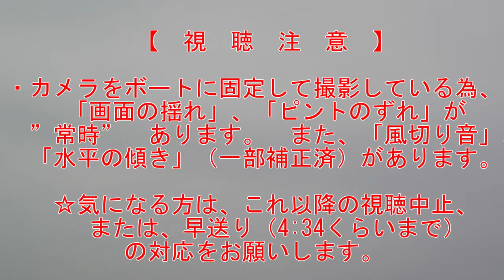琵琶湖の上で ランチは何だ！人工島水路【視聴注意】June. 2019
外で食べるのは、何倍もおいしく感じますｗ

【　視　聴　注　意　】
・カメラをボートに固定して撮影している為、「画面の揺れ」、「ピントのずれ」が”常時”　あります。　また、「風切り音」、「水平の傾き」（一部補正済）があります。

☆気になる方は、これ以降の視聴中止、または、早送り（4:34くらいまで）の対応をお願いします。

【ポンコツGGからのお願い】
　ボートに乗る時は、
・ライフジャケット着用
・キルスイッチを忘れない
・周りのボート、障害物（エリ、漁具、橋脚）等気を付けよう
・エリ、漁具の周りで釣りしない
・スローエリアを守ろう
　近江大橋以南、人工島水路等　滋賀県HP見てね！
・引き波注意
　小さな波でも大きく揺れます。

▽ランチを探す！

▽水分補給を忘れずに！（熱中症対策含む）特にボートの場合多めの準備を！（目安４リッター/人）

▽ボートのキルスイッチを探す！（エンジンによって違いあり）

▽ライフジャケットを探す！（桜マーク付きを探そう）

▽ルアーを探す！

▽帽子を探す！

▽日焼け対策グッズを探す！
日焼け止めウォータープルーフ：
日焼け止めマスク：

▽AmazonのHP

【使わせて頂いている音楽・BGM・効果音】
DOVA-SYNDROME